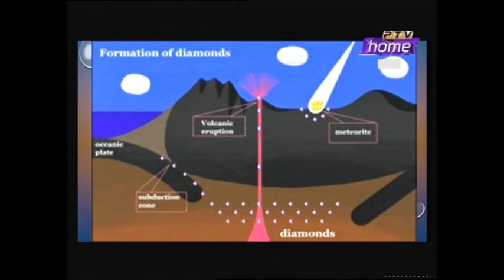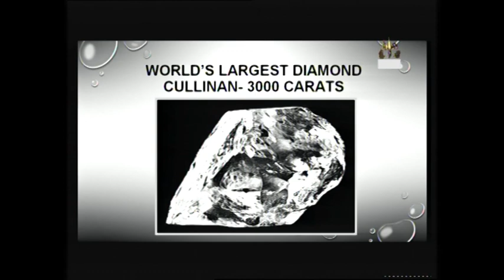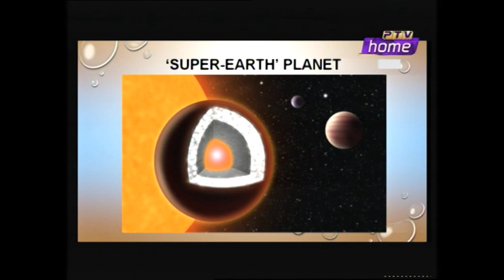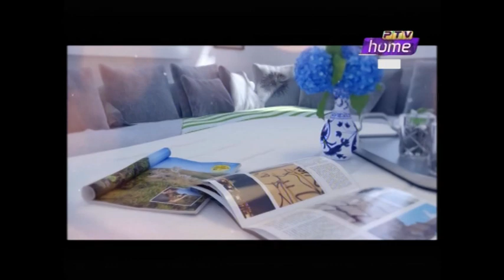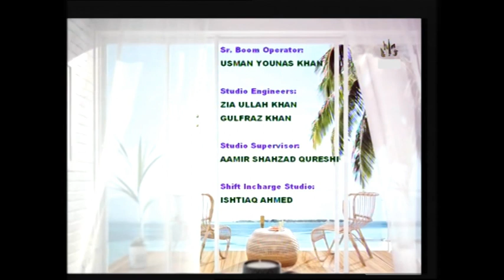Breakfast at Home 20 08 19 HOST Tauseeq Haider GUEST Moazzam Ali Khan 71 mnts 52 sec